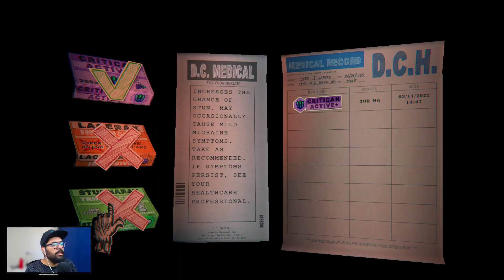PAPER CUT MANSION - EXPLORANDO UMA MANSÃO MAL ASSOMBRADA! - [GAMEPLAY PT BR]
Vídeo gameplay do jogo Paper Cut Mansion, explore uma misteriosa mansão andar por andar. Resolva quebra-cabeças, lute contra inimigos e complete missões enquanto você desbloqueia novas habilidades para ajudá-lo em cada run tudo isso resolvendo o mistério por trás da Paper Cut Mansion.

Paper Cut Mansion está disponível para Microsoft Windows. O game está legendado em Inglês EN-US e foi desenvolvido pela Space Lizard Studio LTD e publicado pela Thunderful Publishing.